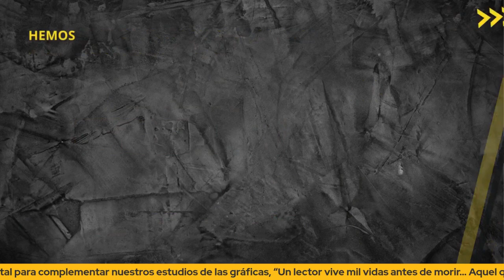Diana y Daniel | Ahora ganan lo de 6 meses de Trabajo convencional en un mes!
Conocerás a esta pareja de traders quienes han venido trabajando en equipo desde el 2017 para comprender el funcionamiento de los mercados financieros y con perseverancia han logrado sus primeros objetivos!